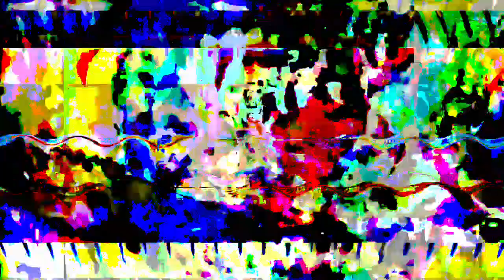[EPILEPSY WARNING] Movie 23 03 03 19h07m49s